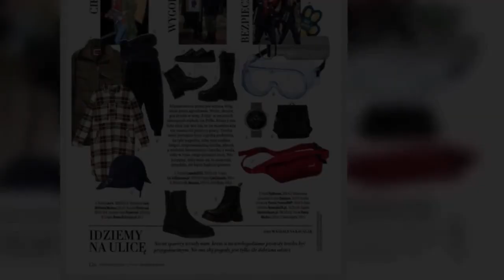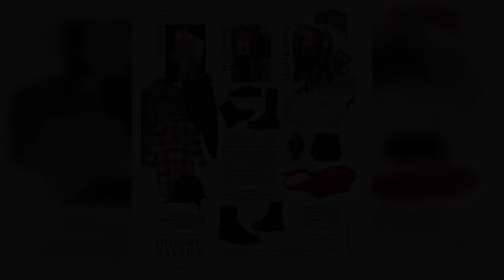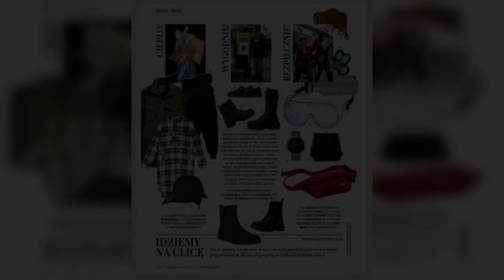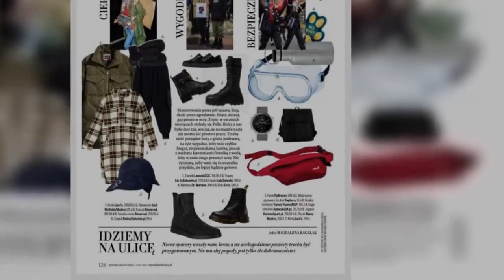Redakcja WO zaproponowaÅa strÃ³j dla kobiet idÄ cych na strajk. Internauci nie mieli litoÅci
Stylizacja na Strajk Kobiet, to pomysÅ czasopisma „Wysokie Obcasy Extra” na zwiÄkszenie zainteresowania nowinkami ze Åwiata mody. Redakcja wykorzystaÅa obecnÄ
 sytuacjÄ politycznÄ
 do reklamy wybranych produktÃ³w. MusiaÅa za to publicznie przeprosiÄ.   Kosztowny ubiÃ³r  Gazeta „Wysokie Obcasy Extra” od lat sympatyzuje ze Årodowiskami lewicowymi. W czasopiÅmie bardzo czÄsto sÄ
 poruszane tematy takie jak aborcja, LGBTQ+, dyskryminacja kobiet czy szeroko pojÄta rÃ³wnoÅÄ. Nic wiÄc dziwnego, Å¼e redakcja „Wysokich ObcasÃ³w Extra” wyraziÅa swoje poparcie dla odbywajÄ
cych siÄ w Polsce protestÃ³w przeciwko zaostrzeniu prawa aborcyjnego. Niestety zaangaÅ¼owanie magazynu w dziaÅalnoÅÄ Strajku Kobiet okazaÅo siÄ tak daleko idÄ
ce, Å¼e nawet zwolennicy prawa do aborcji poczuli siÄ uraÅ¼eni.  W czasopiÅmie opublikowano tekst, w ktÃ³rym pojawiÅy siÄ propozycje stylizacji dla kobiet, ktÃ³re uczestniczÄ
 w protestach przeciwko zaostrzeniu prawa aborcyjnego. Proponowana przez dziennikarzy stylizacja skÅadaÅa siÄ z m.in. trampek Lasockiego za 159 zÅ, traperÃ³w Lab za 409 zÅ, paska Fjallraven za 589 zÅ, kurtki Levis za 1 299,90 zÅ oraz zegarka Garmin za 796,50 zÅ. WyjÄ
tkowo kosztowny zestaw odzieÅ¼y i akcesoriÃ³w spotkaÅ siÄ z ostrÄ
 krytykÄ
Â wÂ mediach spoÅecznoÅciowych.   Twitter Stylizacja na Strajk Kobiet  Internauci mocno zaatakowali redakcjÄ. W sieci pojawiÅy siÄ zarzuty, Å¼e „Wysokie Obcasy Extra” usiÅujÄ
 wykorzystaÄ manifestacje do sprzedaÅ¼y bardzo drogich artykuÅÃ³w. CzÅonkinie Feminiskry napisaÅy w sieci:   Kobiety naleÅ¼Ä
ce do Aborcyjnego Dream Teamu zwrÃ³ciÅy uwagÄ, Å¼e koszt aborcji jest niÅ¼szy niÅ¼ cena kurtki polecanej przez redakcjÄ.   Redaktor naczelna „Wysokich ObcasÃ³w Extra” Ewa Wieczorek zÅoÅ¼yÅa wyjaÅnienia podczas rozmowy z portalem Wirtualne Media. StwierdziÅa, Å¼e proponowaneÂ produkty „miaÅy byÄ wyrazem ciepÅa i wsparcia, w Å¼adnym wypadku reklamÄ
 drogich gadÅ¼etÃ³w”.   Ewa Wieczorek przeprosiÅa za nieprzemyÅlany artykuÅ:   ZaznaczyÅa takÅ¼e, Å¼e czytelniczki traktujÄ
 przedstawiane stylizacje jako inspiracje. Oznacza to, Å¼e mogÄ
 poszukiwaÄ taÅszych odpowiednikÃ³w firmowych produktÃ³w.   Facebook Twitter     Desc]  ...
cych, strajk, Internauci, mieli, litoÅci
Tagiprzeprosiny|strajkkobiet|stylizacja